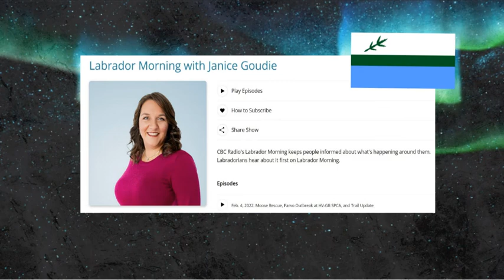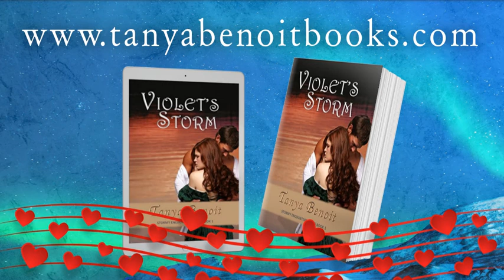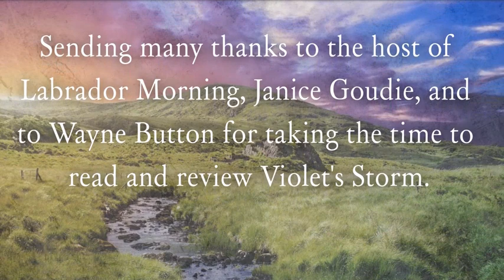Review of Violet's Storm on CBC Labrador Morning. (Feb 4th, 2022)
Wayne Button reviews Violet's Storm, book one of the Stormy Encounters Series by Tanya Benoit. (Historical Romance/ Suspense.)